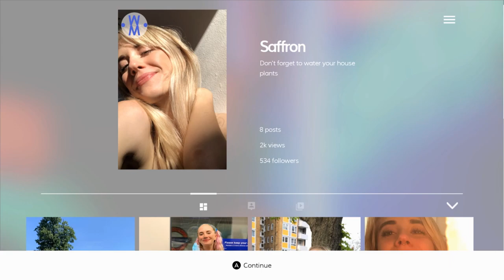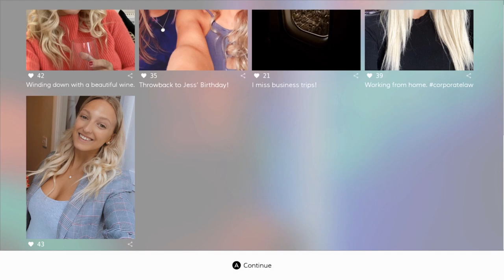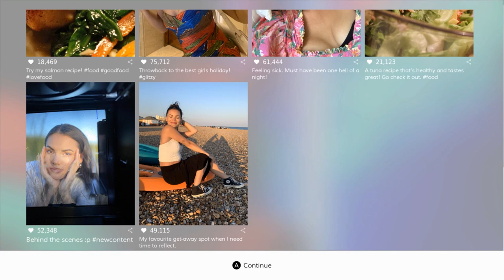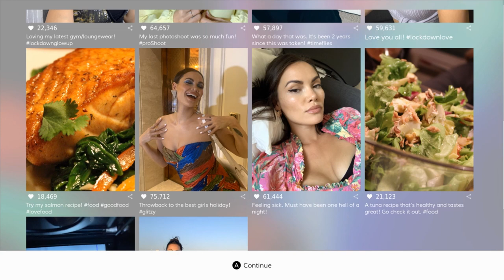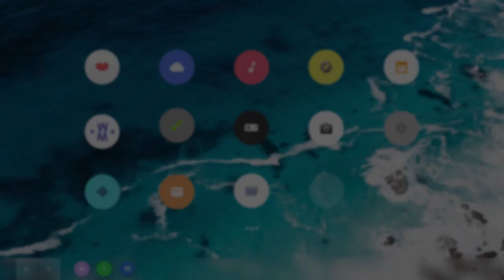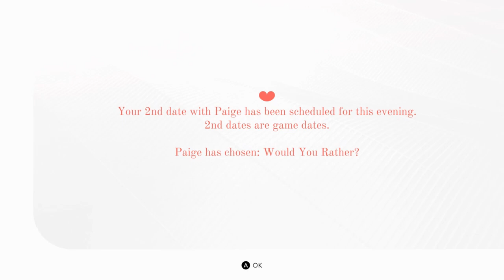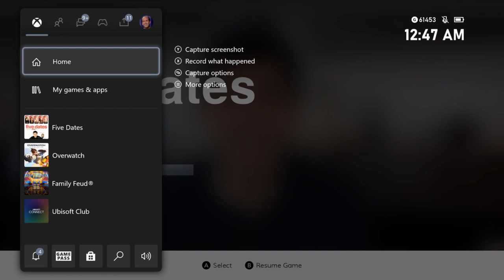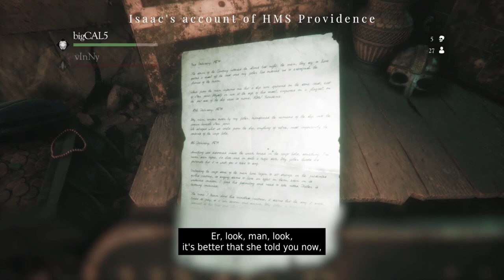Crash And Burn | Five Dates | Ep 3 | Crazy Town Gaming